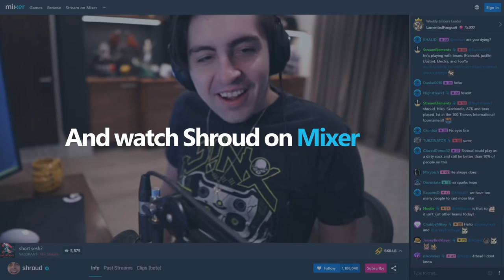Xbox Game Pass for PC featuring Shroud Commercial (2020)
This is Shroud starring in an ad about Xbox Game Pass for PC where you get unlimited access to over 100 high-quality PC games on Windows 10. Join for an introductory price of $4.99 a month

With Xbox Game Pass for PC you get unlimited access to play over 100 great PC games and new Xbox games when they launch, all for one low monthly price. Starting today, you can play games like; Gears Tactics, Bleeding Edge, Ori & the Will of the Wisps, Final Fantasy XV Royal Edition, Sea of Thieves, Yakuza 0, and more.

With new titles added all the time, there’s always something new to discover and play including upcoming day-in-date titles like Microsoft Flight Simulator.

*Monthly subscription required; continues until cancelled. Game selection varies over time.